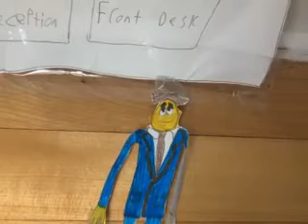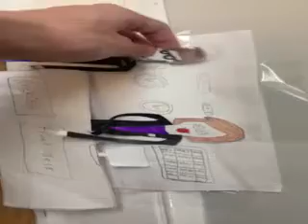THE MUPPETS THE GREAT MUPPET ADVENTURE PART 28